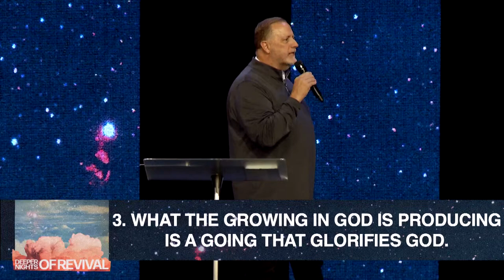Dino Rizzo - Overflow - Deeper Nights of Revival at GO Church (2024)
Pastor Dino Rizzo preaches about the overflow of the Holy Spirit on night 3 of Deeper Nights of Revival.

GO Church exists to love anyone from anywhere into a personal and growing relationship with Jesus.